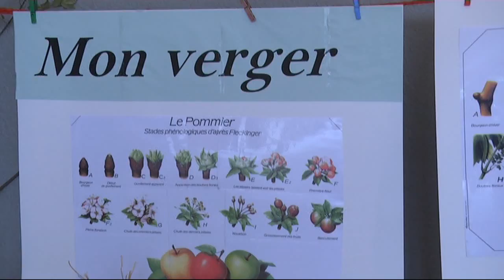Ecole Louis Royer Le Pouzin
Dimanche 24 novembre 2013, la ferme à l'école privée Louis Royer au Pouzin